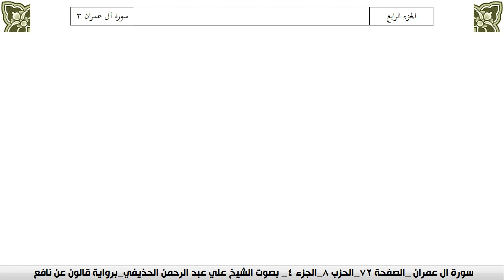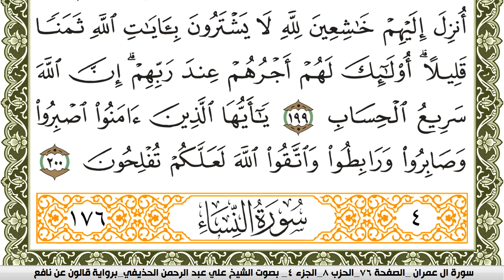سورة آل عمران مكتوبة علي عبد الرحمن الحذيفي Surah Al Emran برواية قالون عن نافع